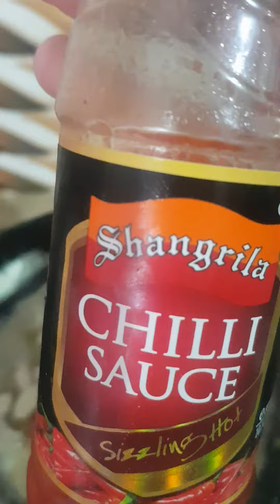Chicken Tikka Sandwich|| Easy and Delicious || By sonia butt.